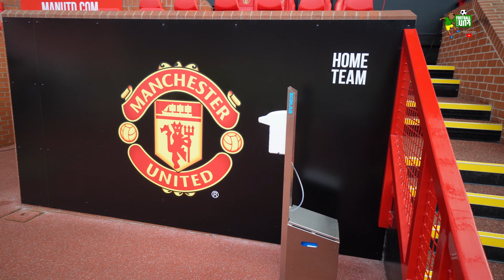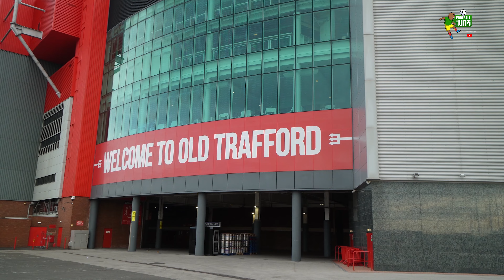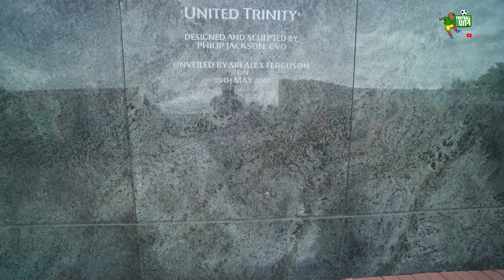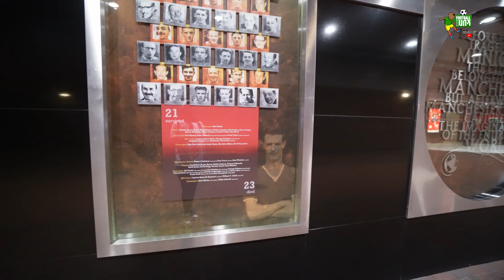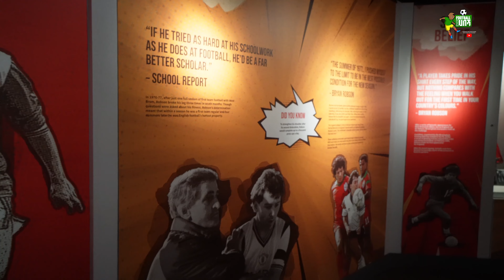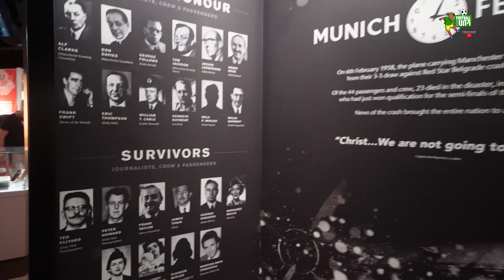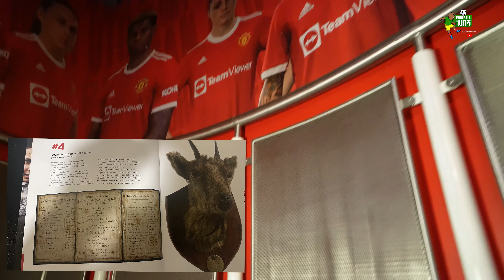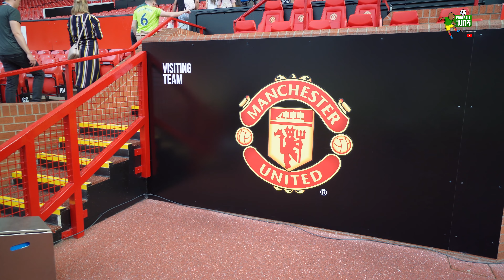የ ማንችስተር ዩናይትድ የ እስቴድየም ጉብኝት. Manchester United Stadium Tour.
የ ማዩናይትድ የ እስቴድየም ጉብኝት. Manchester United Stadium Tour

በዚህ በ ማንችስተር ዩናይትድን እስቴድየም ጉብኝት ቪድዬ በእስቴድየሙ ዙርያ ካሉ ሀውልቶች  እና ታሪካዊ ቦታዋች ጀምሮ እስከ ተጫዋቾች መልበሻ ክፍል ድረስ እናያለን እንዲሁም የ ክርስትያኖ ሮናልዶን ማልያ የምንሸልምበት  ጥያቄም ይኖረናል አብራችሁን ቆዩ

In this Manchester United stadium tour video. We will see the Statue around the stadium also we will have a look at the player's dressing room last but least. We will have Q&A so you can win a Cristiano Ronaldo shirt . Stay with us and Enjoy the show.